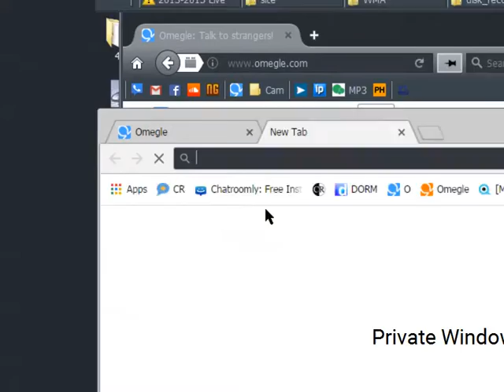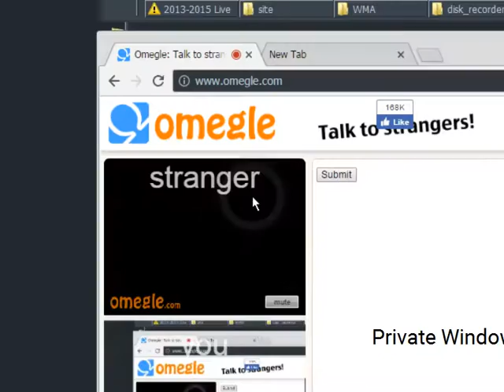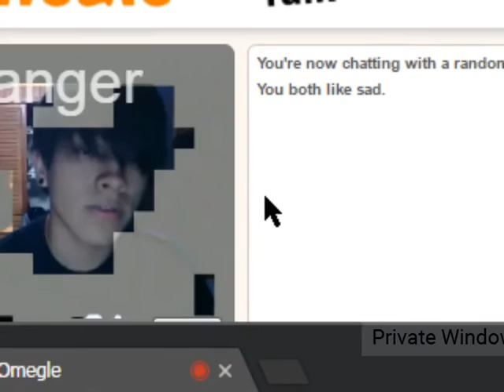bypass omegle ban or captcha chrome/ie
method being: open chrome up fresh, open omegle and a incognito window of omegle let it load (incognito mode ur gonna wanna enable flash and allow your camera.) after doing so in the same tab go to a differnt website. then select a proxy of xproxy list and once  connected hit the back button or Alt+left arrow key and it loads omegle back up. if error connecting after that just change proxy between error connecting errors until you find one

also can use SetupVPN - Lifetime Free VPN chrome extension combined with methods bosted above for loading pages quicker